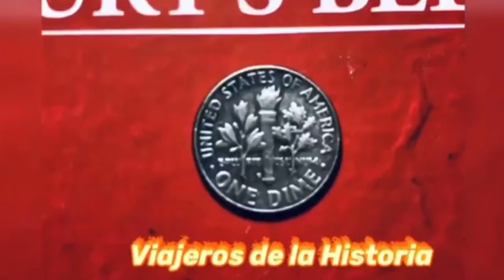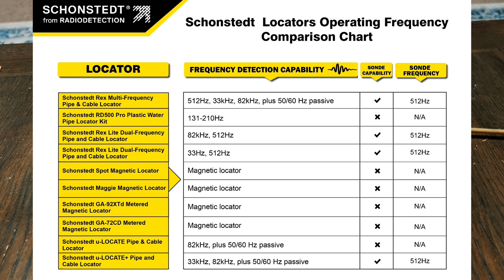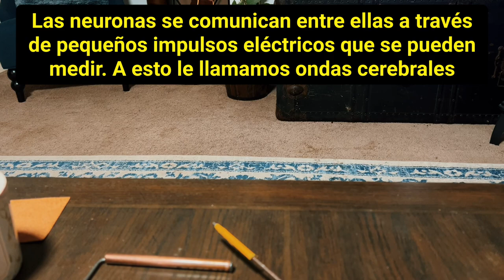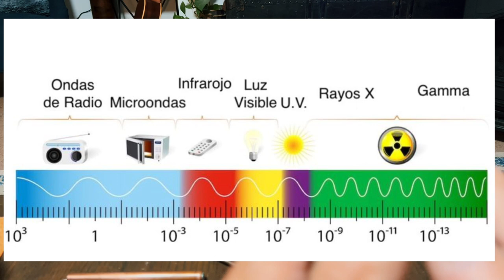Cómo hacer Varilla de Radiestesia. Medidas y material a usar. Exposición científica.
Lo que mucha gente me pidió! Aquí está para tantos amigos que confían y creen a este su servidor. Y también para los que tienen curiosidad sobre un tema que en los últimos años vigentes se expandió de forma rápida y hasta a veces errónea. Mis estudios y experiencias reflejados y resumidos en unos pocos minutos. Hay mucho para aprender. Una ONG me pidió pueda hacer un Curso sobre Péndulos y Varillas con acreditación universitaria. Estamos en eso. Si te gusta compártelo. Sinceramente Jorge Sileoni.